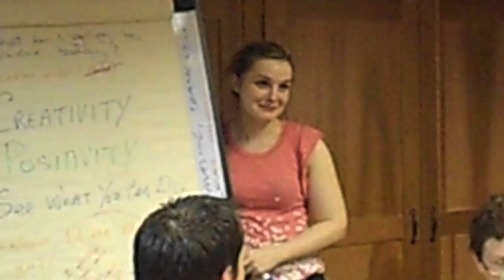Over $442,635 for Gerry Duffy's company less than a week after Marie O'Riordan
Marie O'Riordan, Legacy Planeteer™ And Honorary Award Winning Philanthropist Presents... The Forever Method.™ Generations Of Success In Your Lifetime.™ Trusted By Entrepreneurs The World Over To Get The Job Done Right.™ E-Mail: Telephone: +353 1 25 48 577.  Sample Success Story... $1,335,220.28 Million in new Business for Gerard Duffy in 17 days after Marie's System

Earnings Disclaimer: I understand that the results of any and all Clients of Marie O'Riordan and any of Her Consultants are not typical and Marie and Her Consultants are not responsible and have no say on any financial gains or losses of mine now or in the future.